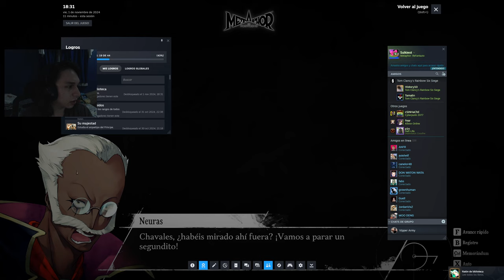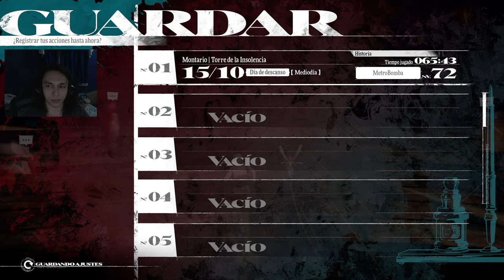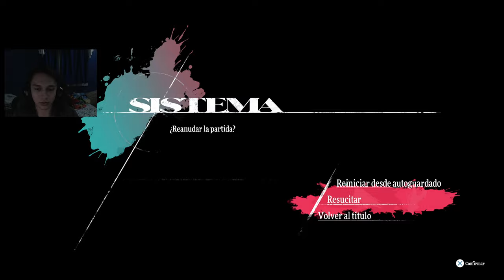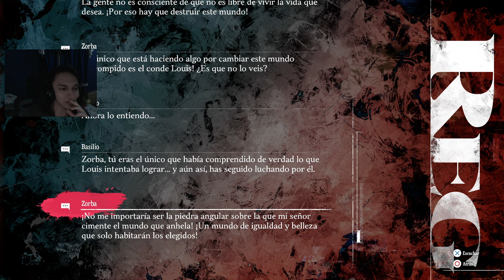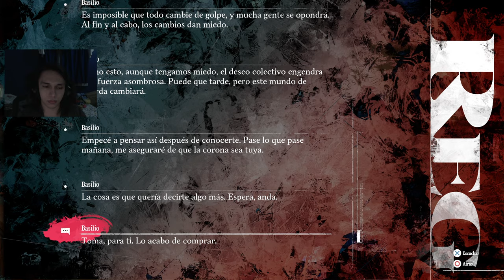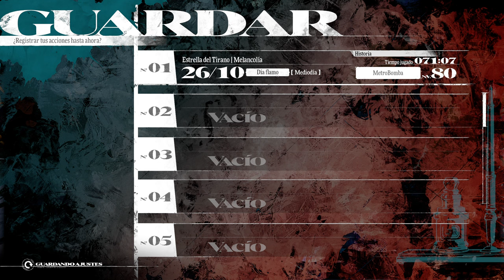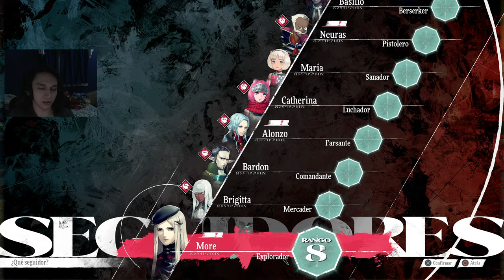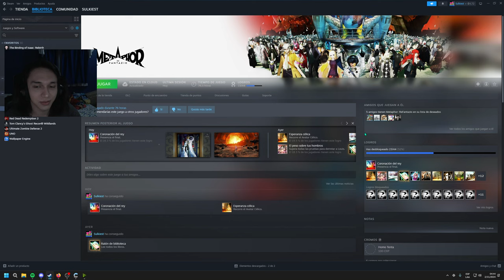Metaphor: ReFantazio #12 FINAL